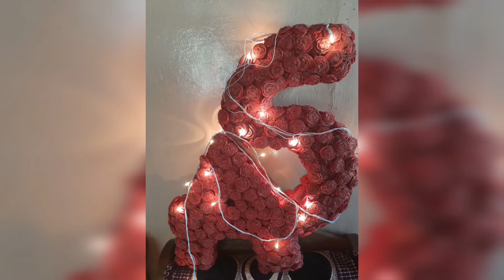കാർഡ്ബോർഡ് കൊണ്ടൊരു 3D letter ഉണ്ടകിയാലോ|easy cardboard 3D letter |craft in malayalam by achu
3Dletter in malayalam
malayalam craft
craft malayalam
valentines day craft